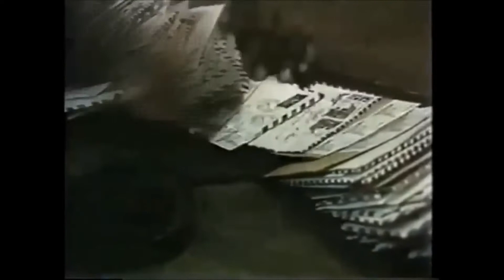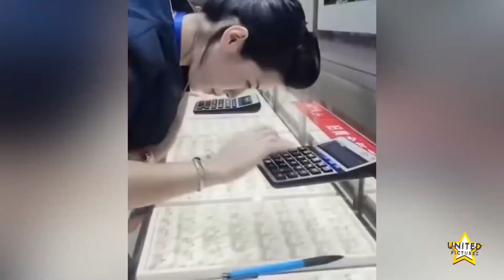Fast Workers 2021 - Amazing Skills Level Master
Hello friends, welcome to the entertainment press. here you get fun dips, pet, moto GP, vines and so on, we try our best to keep you guys entertained.